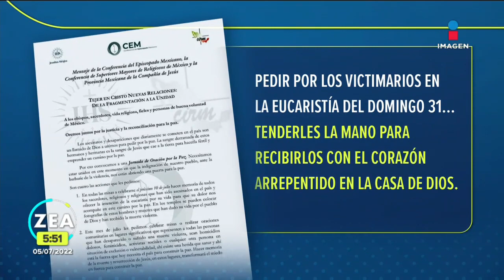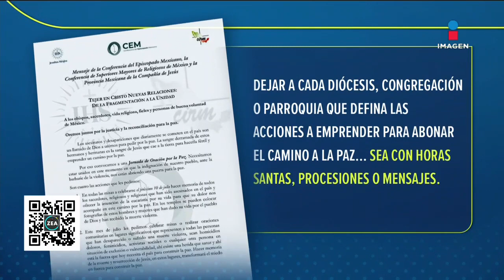López Obrador "ve mano negra" de conservadores en confrontación con la iglesia católica | Paco Zea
El presidente LópezObrador aseguró que no va a entrar en polémica con ninguna iglesia por el tema de la estrategia de seguridad. "Hay mano negra de conservadores", acusó.